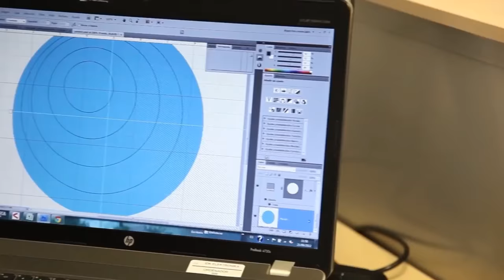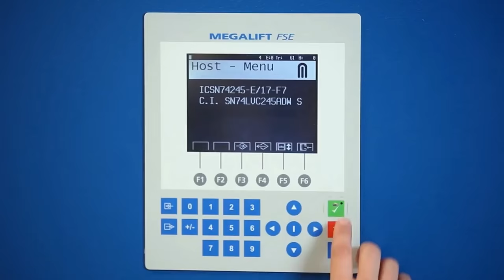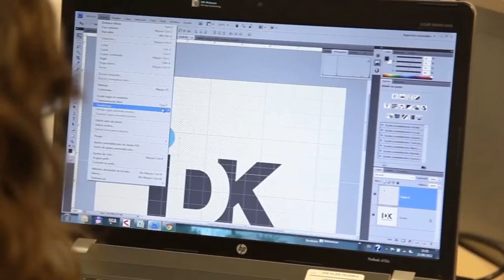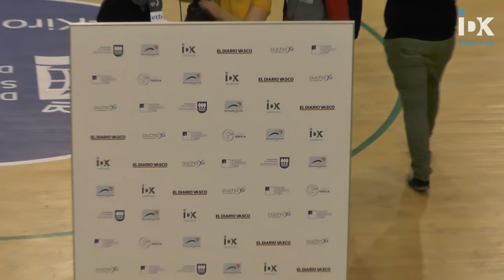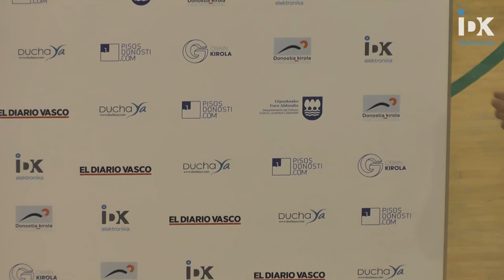IDK Gipuzkoa vs Lointek Gernika Bizkaia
23º jornada de la Liga DIA. Te ofrecemos en directo desde el polideportivo Josean Gasca de Donostia, el derbi entre IDK Gipuzkoa y Lointek Gernika Bizkaia. ¡No te lo pierdas!